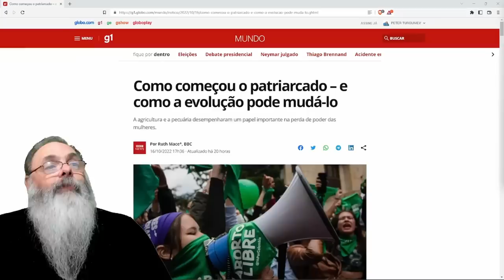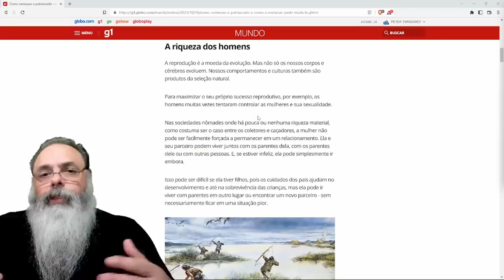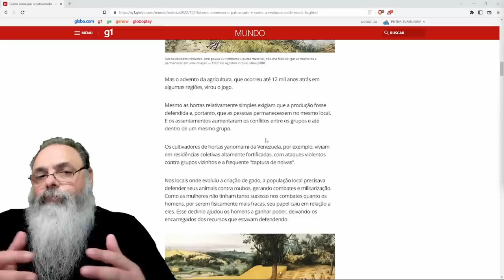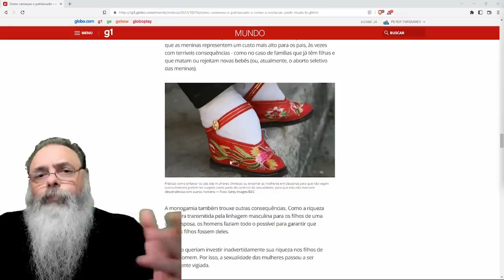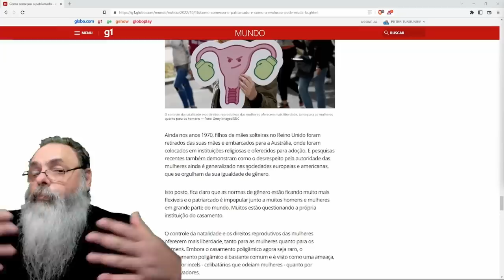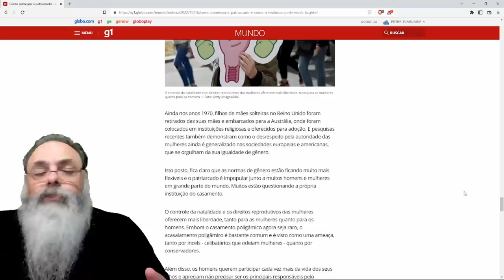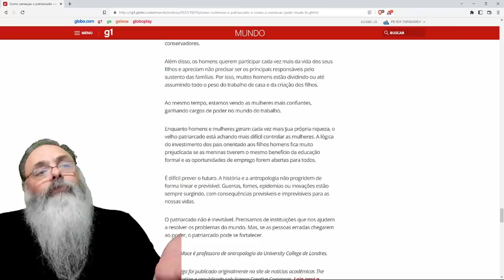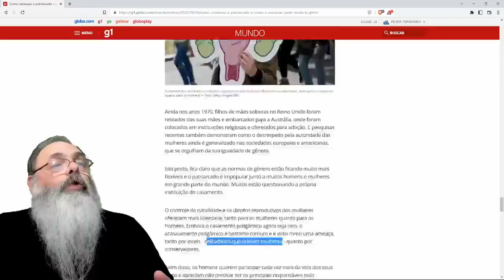AFINAL, como surgiu o PATRIARCADO MALVADÃO CAPITALISTA, na visão dos SOCIALISTAS semi-cerebrados